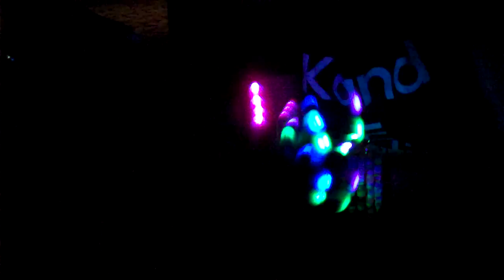KandeKreations.com JUMP giving a lightshow at Ultra Violet!!